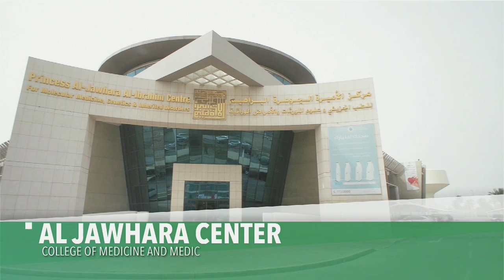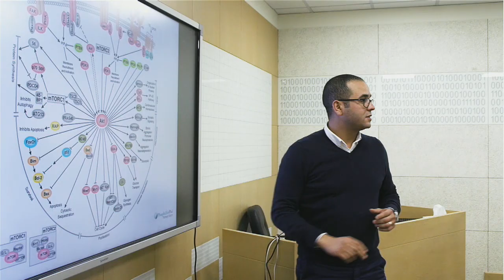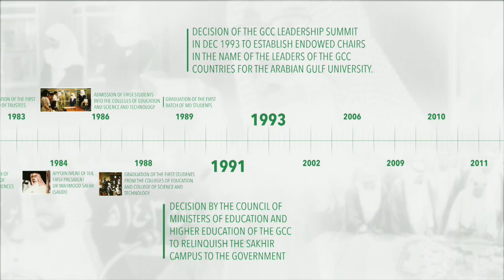تعرف على جامعة الخليج العربي وتخصصاتها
جامعة الخليج العربي مؤسسة تعليمية خليجية متخصصة في الطب، والدراسات العليا والتي تتفرع بدورها إلى مجالين أساسيين هما الدراسات التربوية، الدراسات التقنية.
يشرح هذا الفيديو بشكل مكثف تخصصات الجامعة وابرز منجزاتها.